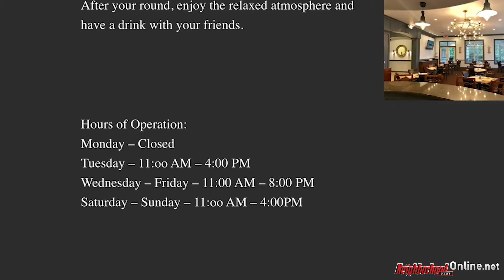¡Lexington Oaks renacido!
¡Lexington Oaks renacido! Lexington Oaks Golf Club y Omari’s Grille han sido completamente renovados, el dueño, Anass El-Omari le dice a Gary Nager en nuestro segmento reciente de Neighborhood Dining News.